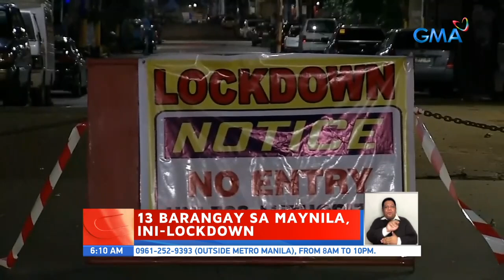13 barangay sa Maynila, ini-lockdown | UB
Mahigpit ang pagbabantay sa 13 barangay na naka-lockdown sa Maynila. Nilimitahan na rin ang oras ng pagbisita sa Rizal Park at Paco Park.